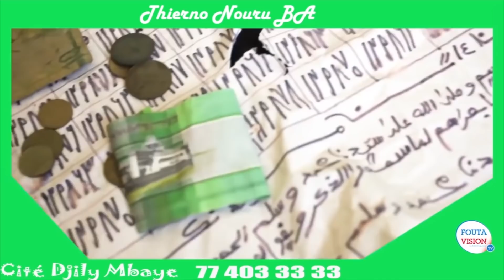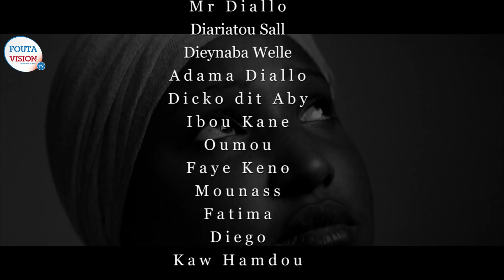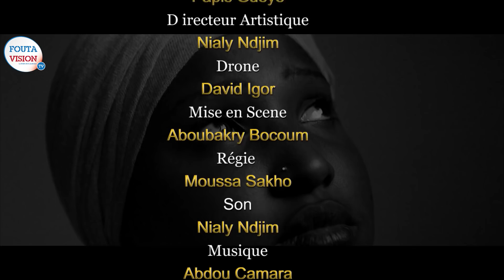Ardo et Dieyla -Saison 1- Episode 09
ARDO  DIALLO est le PDG de  « FOUTA VISION », une entreprise spécialisée dans l’audiovisuel que lui a léguée son père SAMBA, émigré de France à la retraite. Malgré son jeune âge, c’est un homme vertueux qui n’accorde pas trop d’importance au plaisir mondain. Il vit avec ses parents et sa grande sœur FATIMA, veuve, dans un appartement d’un luxe atténué en ville. C’est une petite famille paisible, sans histoire et pieuse mais surtout très ancrée dans la tradition peulh. La Maman AISSATA, femme au foyer soumise et docile, est très proche de ses enfants surtout de sa fille qu’elle épaule et aide psychologiquement à se refaire une santé après la perte dramatique de son mari dans un accident de circulation.
Dans un autre registre DIEYLA  est une jeune femme divinement belle. Elle est issue d’une famille très modeste (sa mère, OUMOU est une ménagère qui vend du « THIAF » tous les soirs) et c’est la fille unique de sa mère. Elle a décroché son master 2 en marketing à l’université Cheikh Anta Diop de Dakar mais peine à trouver du travail. C’est une personne intelligente et relativement sobre et malgré sa pauvreté elle a su préserver ses mœurs et ses valeurs surtout face aux offres malsaines et indécentes « promo-canapé » qu’on la propose souvent.